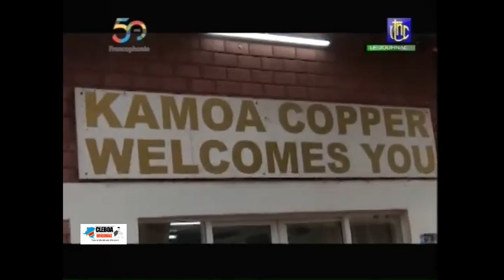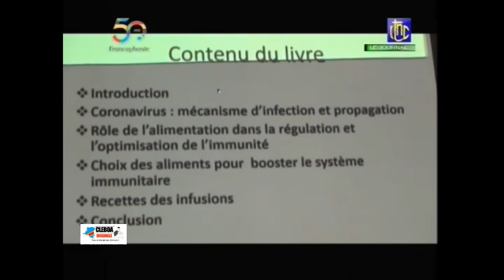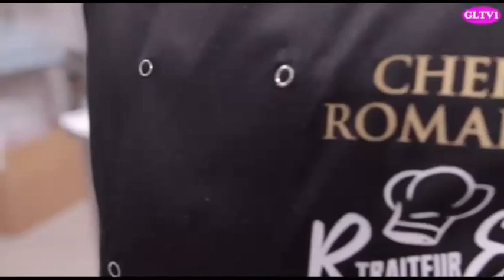Président FATSHI a présidé la 49è REUNION du CONSEIL des MINISTRES, le Vendredi 18 Septembre 2020